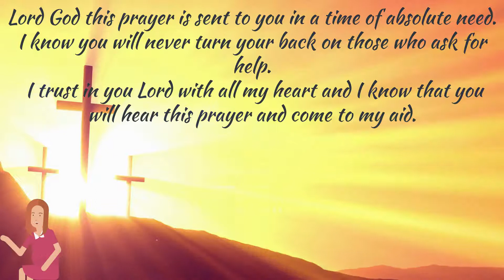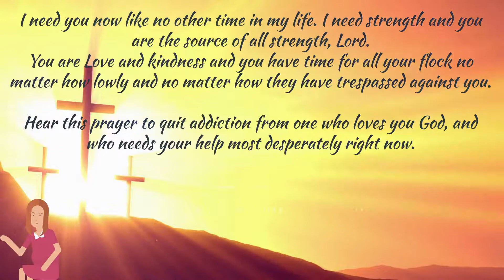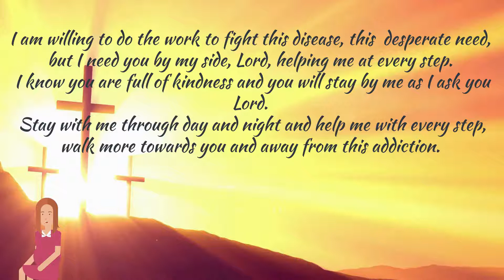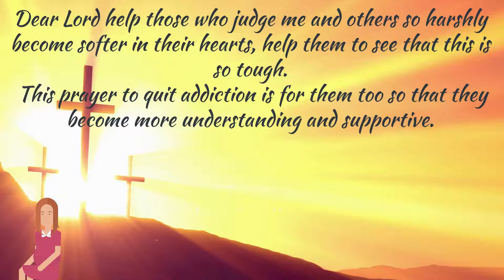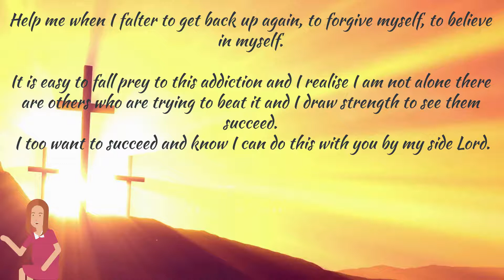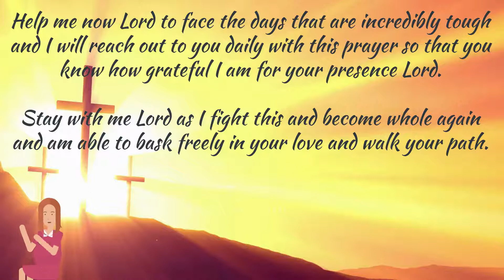Powerful Prayer to Quit Addiction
Join me in a prayer to quit addiction.

This prayer to quit addiction is offered because this is such a serious and difficult problem in life that requires an inordinate amount of strength and support to get through.

A prayer at a time like this always comes from a place of desperation and need. It is a time when people can help, and where God is essential.

We offer this prayer for everyone suffering from all kinds of addictions wherever they are, a prayer to quit the addiction will always help bring reassurance and peace to those in need.